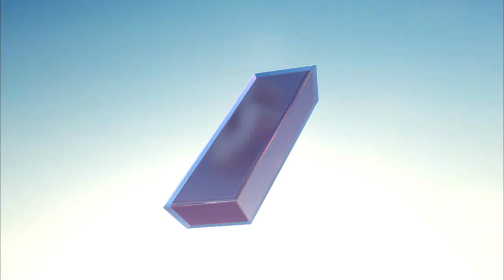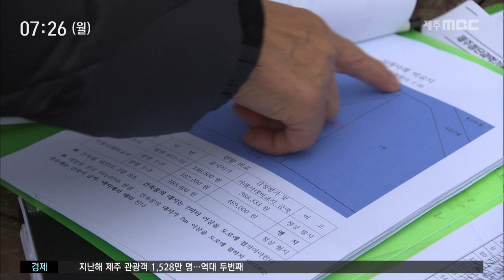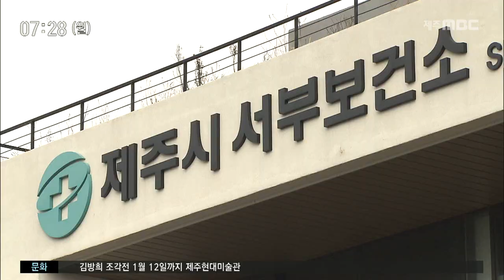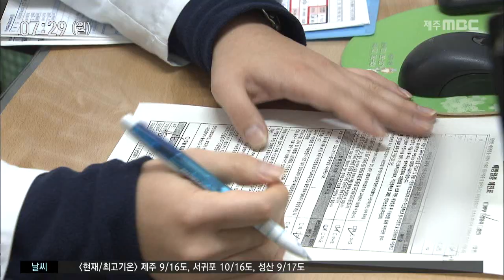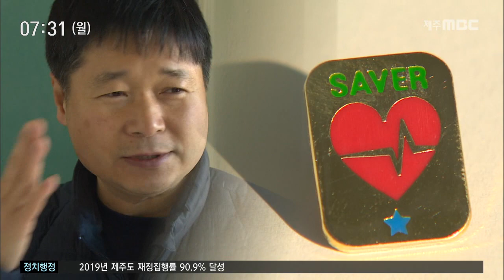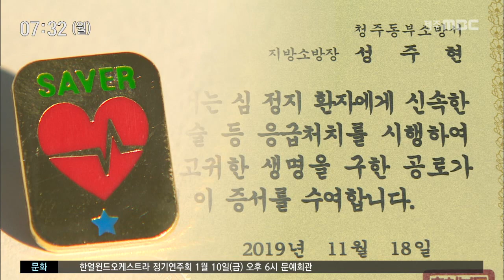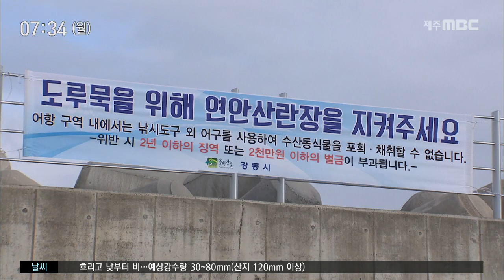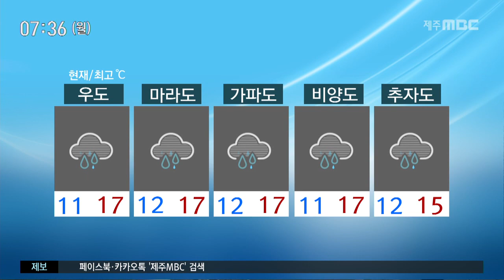2020년 1월 6일 뉴스투데이